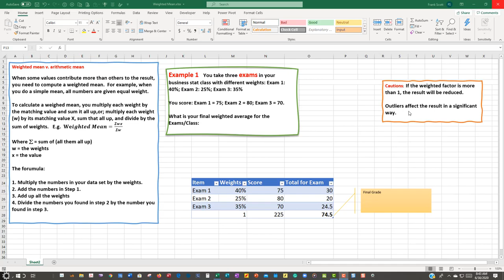Weighted Mean Image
This video will explain how to compute a weighted mean.